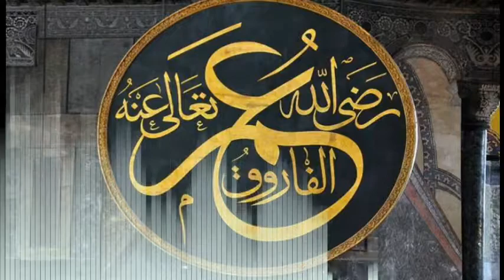dare nabi par ye umar beetay (dr nisar ahmed marfani)